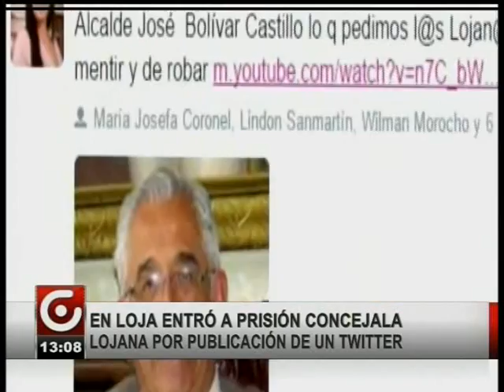LOJA: ENTRÓ A PRISIÓN CONCEJALA POR PUBLICACIÓN EN TWITTER